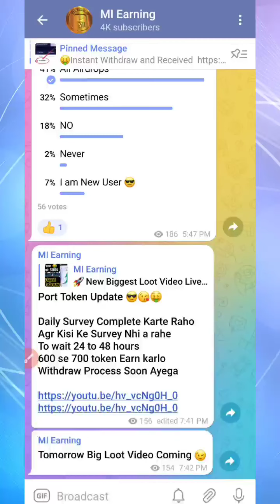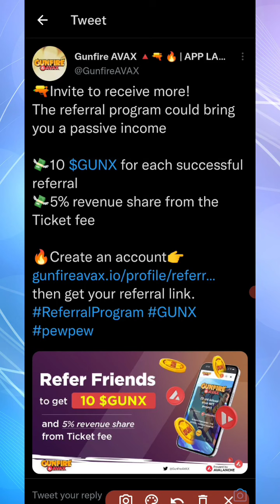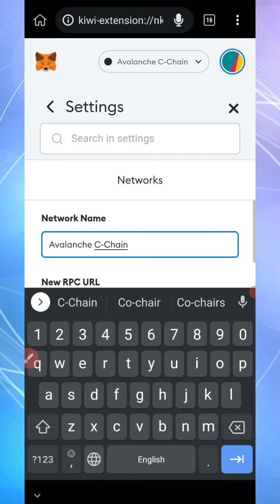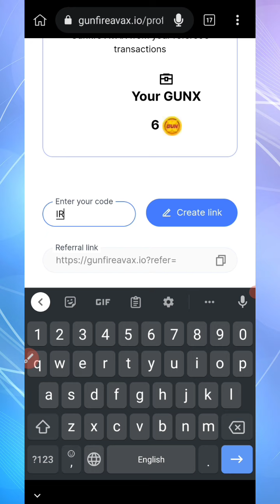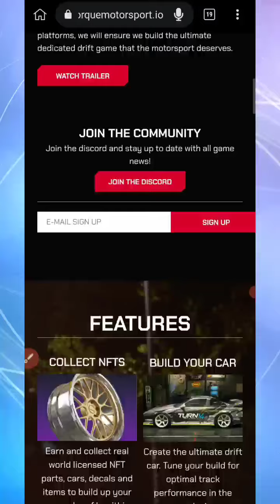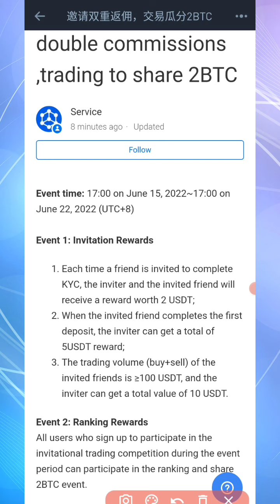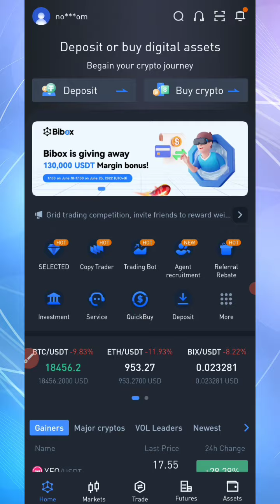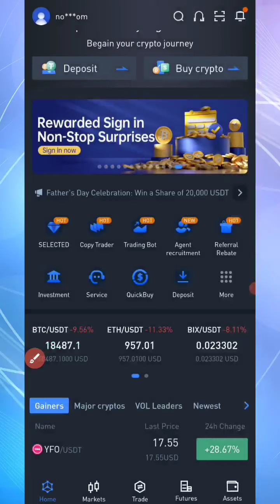70$ Airdrop Today | New GUNX Token Airdrop Withdrawal | Instant Withdraw Airdrop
Topics Covered 👇👇👇

atlantiscex, btc6x airdrop withdrawal,
Today crypto airdrop,